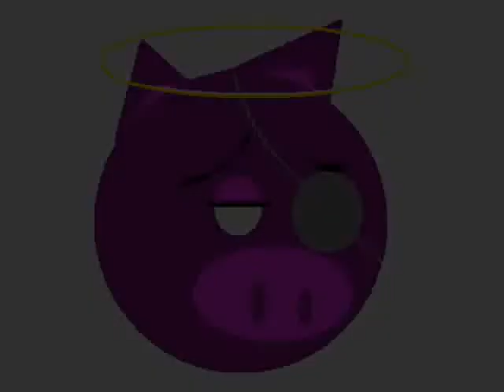In memory of dogs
Questo è il canto in memoria di tutti i cani che sono stati uccisi per far svolgere gli europei del 2012. Un requiem per i nostri amici a quattro zampe, sperando che un gesto così atroce non si verifichi più. Spero che questo brano non passerà inosservato.

This is the song in memory of all the dogs were killed to play Euro 2012. A requiem for our furry friends ... hoping that something so horrible does not happen again. I hope this song will not go unnoticed